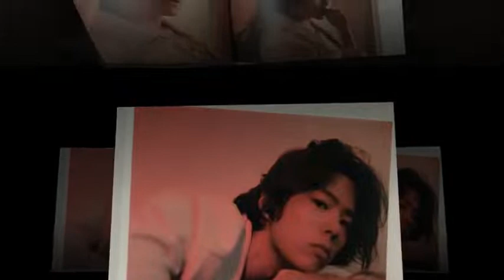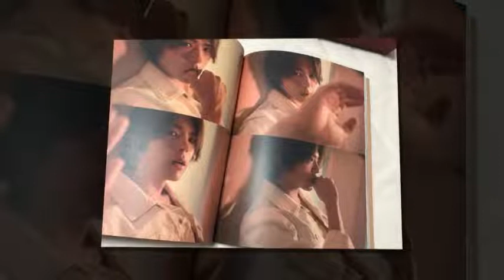181210 Park Bo Gum 2019 Season's greeting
181210 Park Bo Gum 2019 Season's greeting